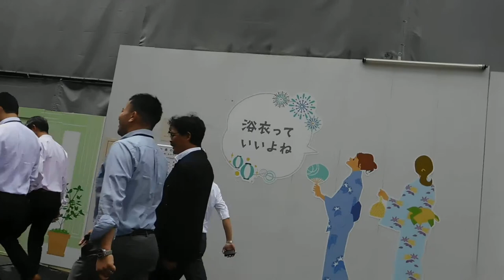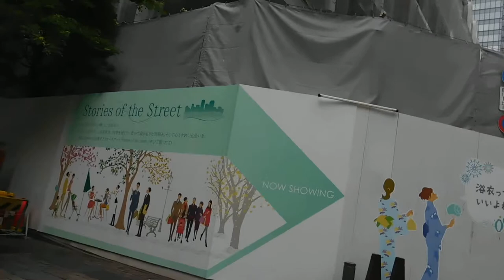DSCN7459丸の内の工事現場の外周イメージアップ20170608